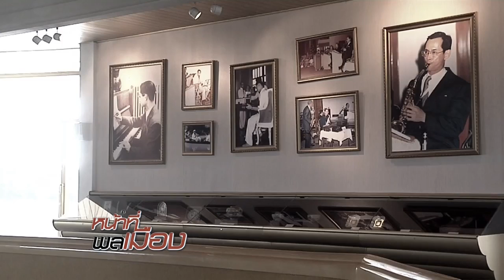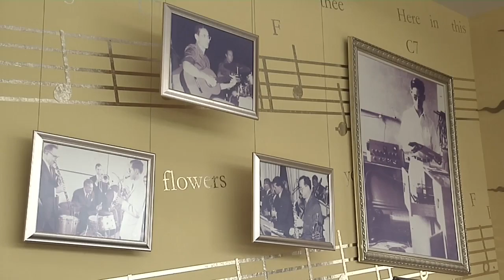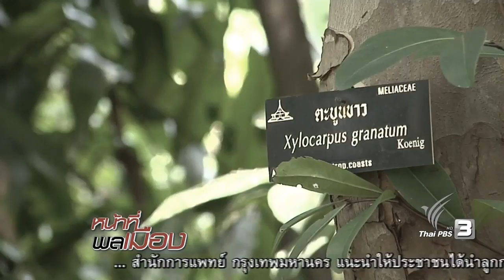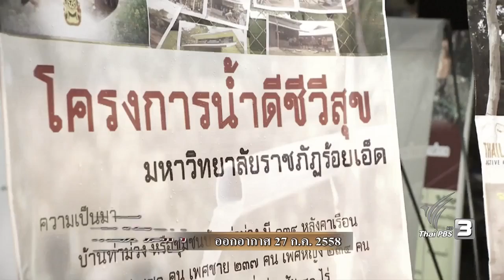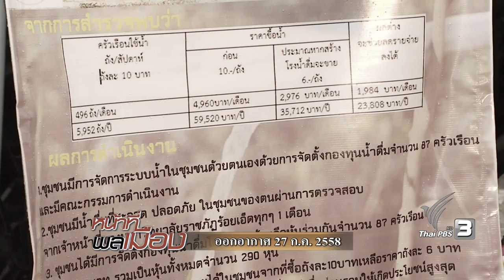หน้าที่พลเมือง 08-11-59 ทหารเกณฑ์ ผลัดสุดท้าย ในรัชกาลที่ 9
หน้าที่พลเมือง 08-11-59 ห้วงเวลาที่พสกนิกรชาวไทย แสดงความพร้อมที่จะสืบสานพระราชปณิธาน ด้วยน้อมสำนึกในพระมหากรุณาธิคุณอย่างหาที่สุดมิได้ เช่นเดียวกันกับทหารเกณฑ์ที่เป็นศิลปินนักร้องนักแสดง ที่นอกจากการทำหน้าที่ตีกลองประโคมย่ำยาม ในพระราชพิธีแล้ว ต่างก็ตระหนักในการเป็นทหารเกณฑ์ผลัดสุดท้ายในรัชกาลที่ 9